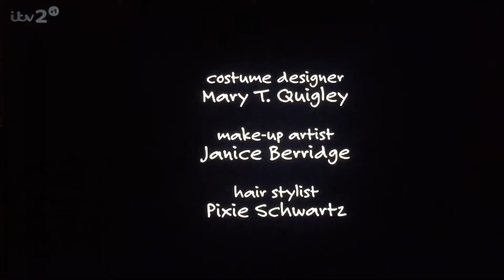Chuck Lorre Productions, #455/The Tamnenbaum Company/Warner Bros. Television (2014)